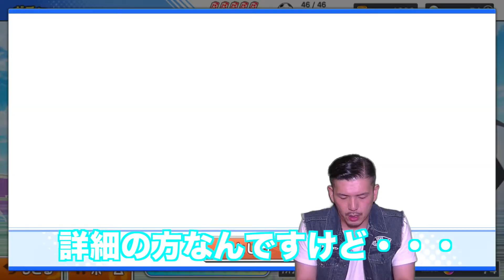【キャプテン翼】凄いぞ！！雷獣シュートに感激！！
My neme is okuchannel

サバイバルゲーム関連動画は『eoサバ』からの配信になります。